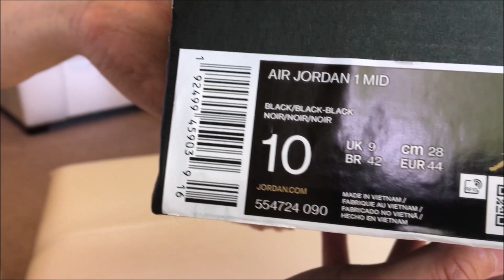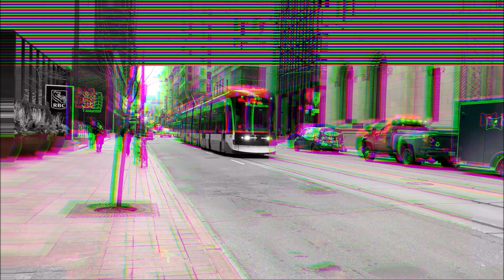Air Jordan 1 Mid BLACK Unboxing On Feet 🔥DOPE! or NOPE?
Air Jordan 1 Mid Black
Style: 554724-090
Colourway: Black/Black/Black
Retail Price: $110 CAD